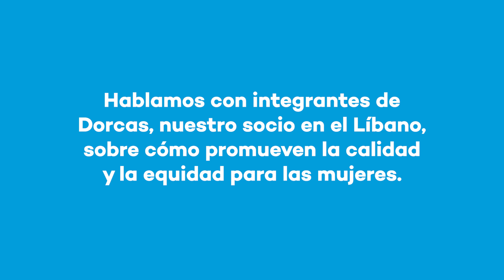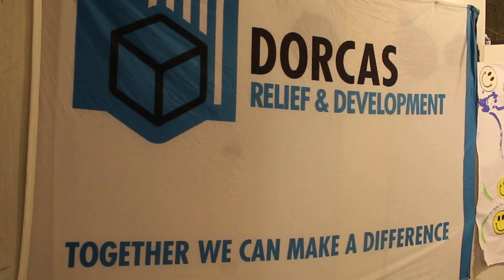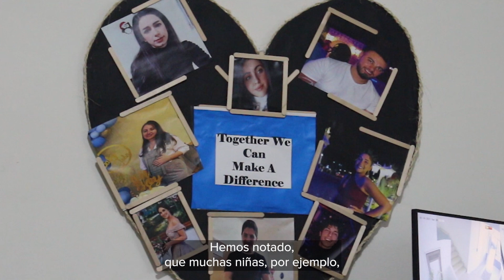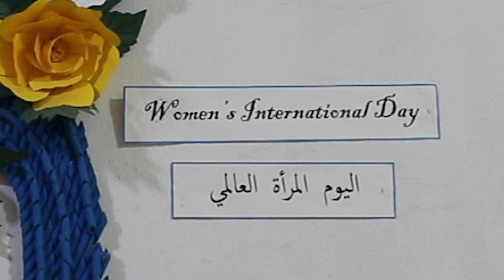Un espacio seguro para las mujeres